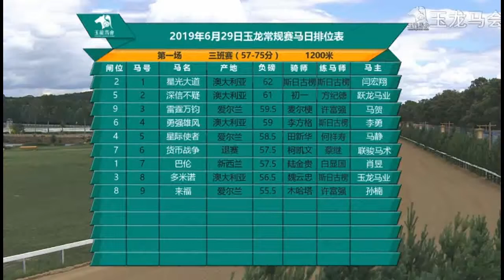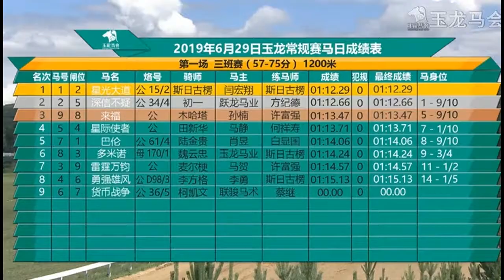20190629 Yulong Class 3 (57-75) 1200m (Race 1) 玉龙国际赛马公开赛D8 第1场 三班赛（57-75分）1200米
20190629 Yulong Class 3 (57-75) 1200m (Race 1) 玉龙国际赛马公开赛D8 第1场 三班赛（57-75分）1200米

Winner: Sohool (AUS) 星光大道, brown, horse, 6YO, by Street Cry (IRE), from Rewaaya (NZ)